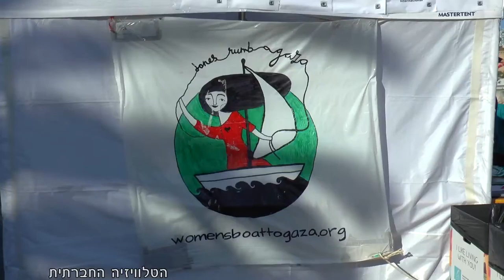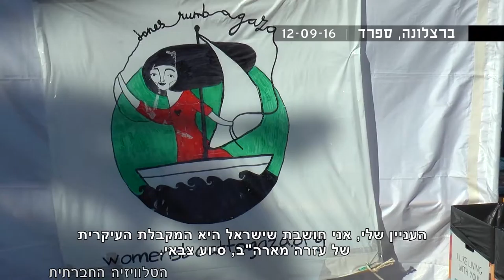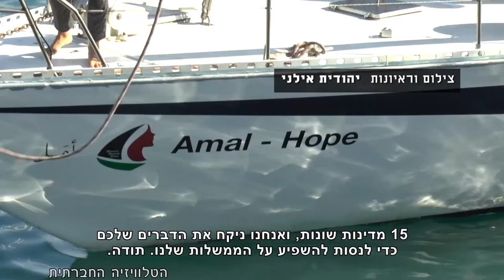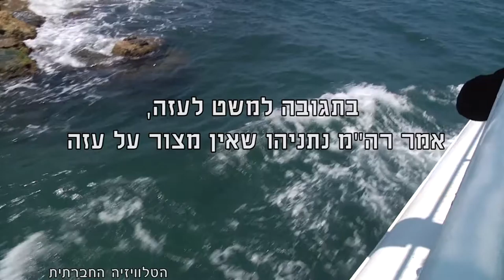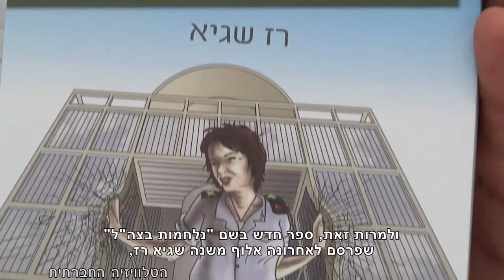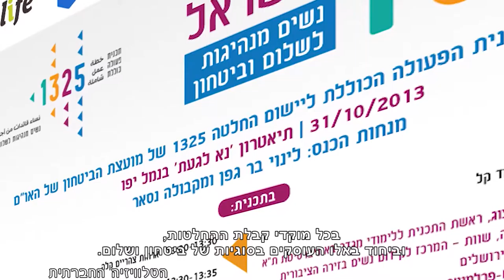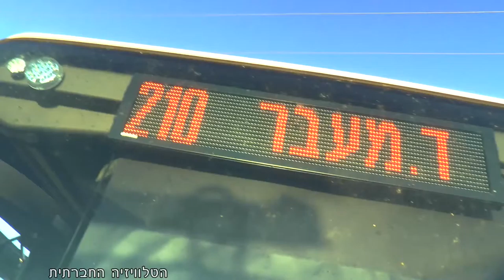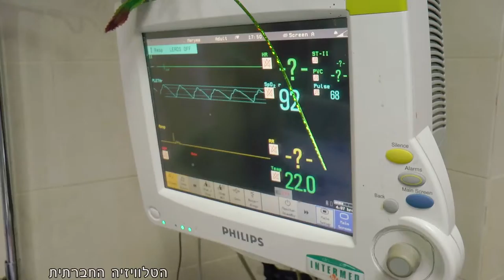מגזין 37 - אוקטובר 2016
המגזין המשודר בחודש אוקטובר בטלוויזיה בערוץ 98 בכבלים ובלווין. במגזין זה: סיקור משט הנשים לעזה; על סיוע לחולים פלסטיניים להגיע לטיפולים בבתי חולים בישראל; נשים בצריח – האם פמיניזם יכול ללכת יד ביד עם מיליטריזם?